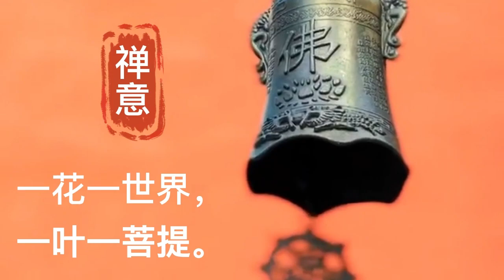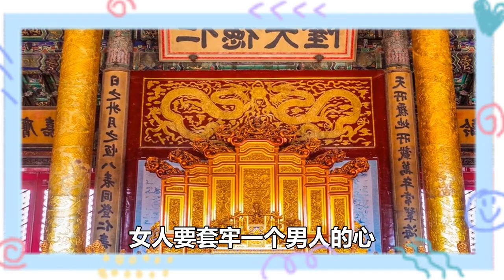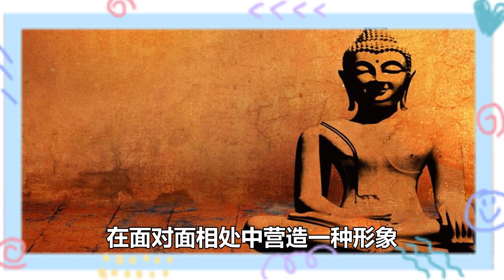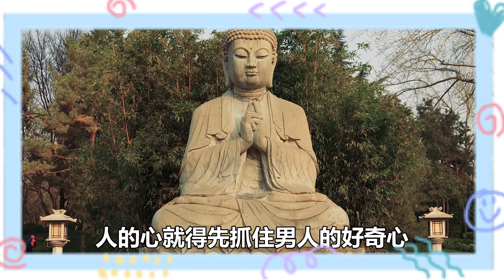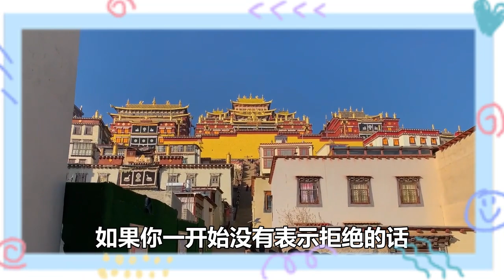想套牢男人的心，分步驟來，能事半功倍